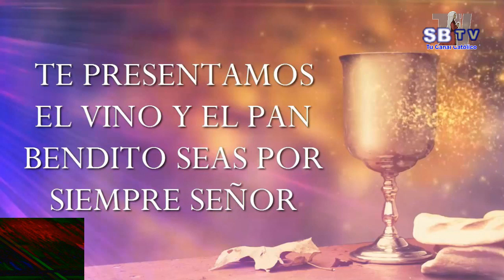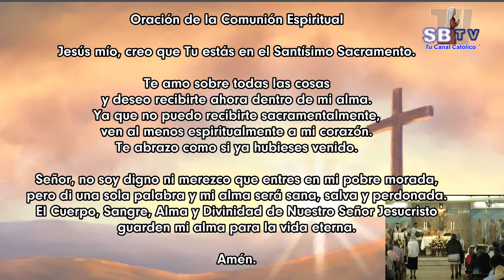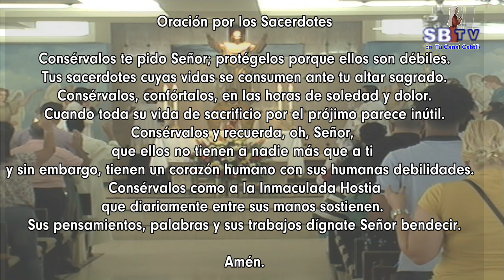Domingo de la 18ª semana del Tiempo Ordinario – Ciclo C - 4 de agosto de 2019 - 11:00 AM